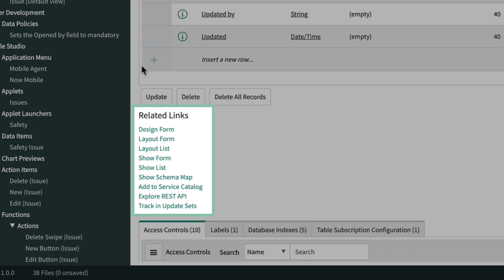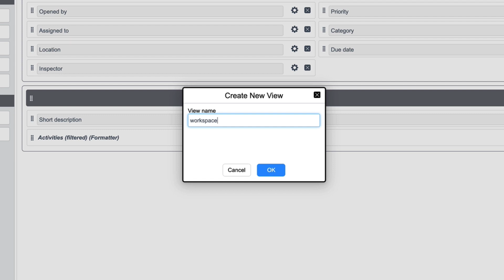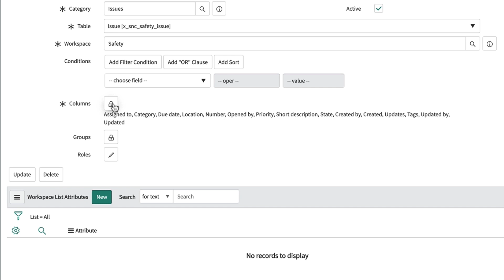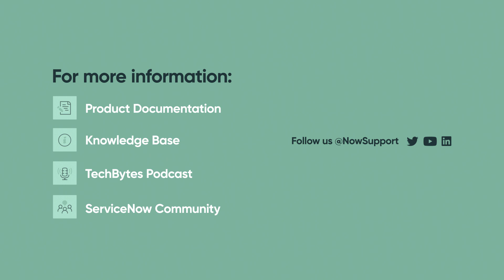Builder | Configuring workspace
Demonstrates how to configure the form and list layouts for Workspace.

This video applies to UI16, the latest version of the user interface, in the Orlando release. It may apply to future releases as well.
UI16 is the default user interface for new instances, starting with the Geneva release. To get UI16 on upgraded instances, the UI16 plugin must be activated.

Role required: admin; or delegated_developer with granted access to Tables & Forms in the developer permissions for this app

To watch other videos in this series, see the Builder series playlist: (Insert playlist link when ready.)